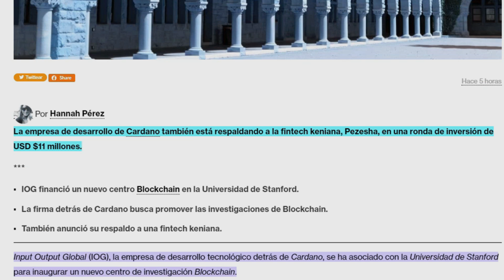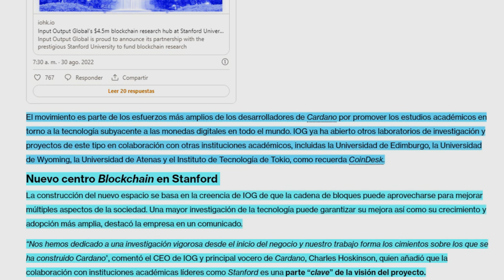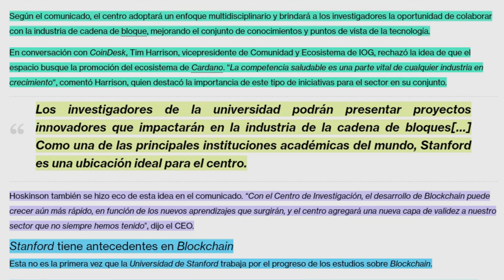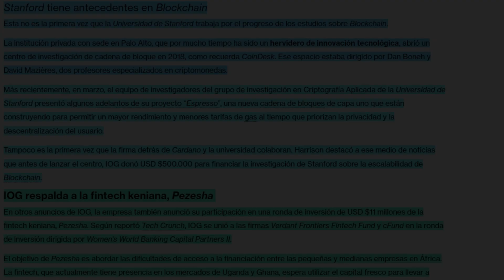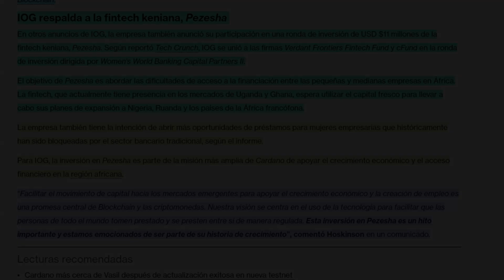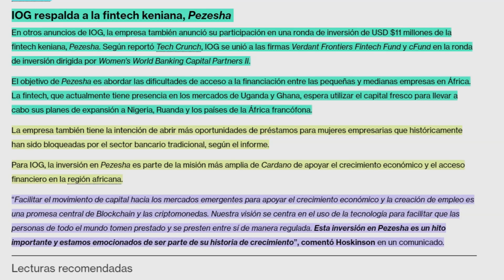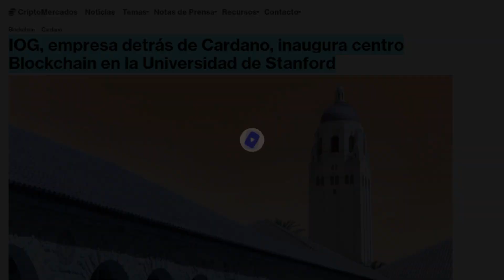🔥Cardano Noticias HOY| CARDANO y su NUEVO CENTRO BLOCKCHAIN en la UNIVERSIDAD de STANFORD 🤯ADA HOY